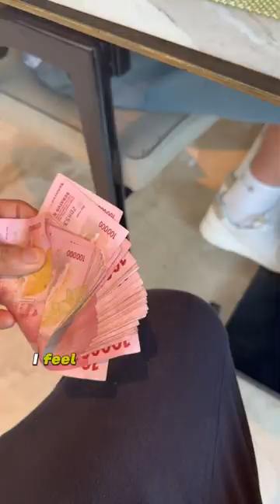Rich Indonesian Brunch 💸🇮🇩🥩